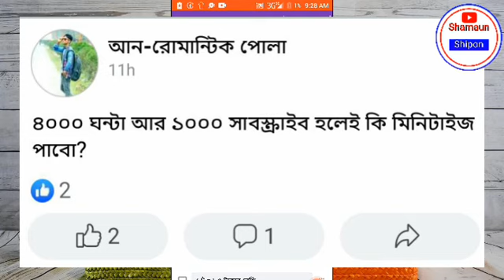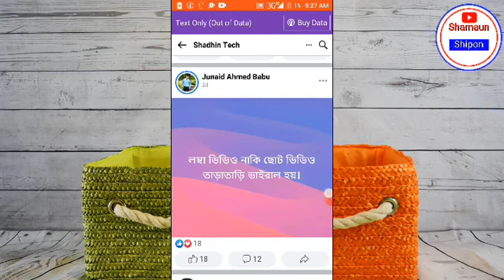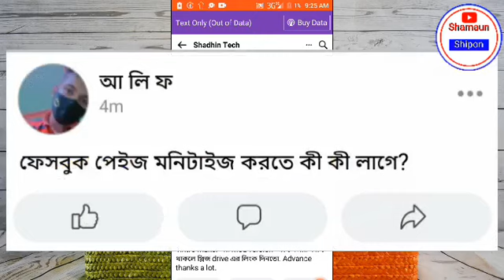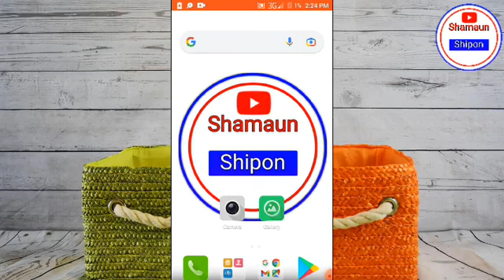ফেসবুক পেজ মনিটাইজ করতে কি কি লাগে ? How to Enable Facebook Page Monetization || QnA-2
IF YOU LOVE THIS VIDEO PLEASE LIKE IT👍

facebook monetization
facebook page monetization
monetization apply
ইউটিউব চ্যানেল কিভাবে খুলে
youtube thaka taka income
online income
how to open a youtube channel
earn money
youtube tips and tricks
how to customize youtube channel bangla
bangla tutorial
how to create a professional youtube channel in bangla
কিভাবে প্রফেশনাল ইউটিউব চ্যানেল তৈরি করবেন
how to create a youtube channel in bangla
কিভাবে একটি youtube channel খুলবেন/ইনকাম করবেন
how to create a youtube channel
জননী কম্পিউটার
মনিটাইজেশন কিভাবে এপ্লাই
multiple touch
youtube monetization
how to apply monetization on youtube
apply youtube monetization 2022
how to apply for monetization bangla
monetization
youtube monetization 2022 bangla
how to apply for monetization on youtube in 2022
grow instagram
increase insta
grow followers
how to grow on instagram 2022
how to grow instagram page
how to get followers quick
how to increase follower count on instagram
how to boost your post on instagram
grow your instagram followers
how to grow on instagram with reels 2022
grow your instagram followers without any application
how to quickly gain followers on instagram
grow instagram profile
how to get alot of insta followers
fb page monetize
how to make facebook page monetize
facebook earning in pakistan
facebook page monetize
how to monetize your facebook page
facebook page monetization in pakistan
to monetize facebook
how to facebook page monetize 2022
facebook video monetization
how to monetize facebook videos
how to monetize facebook page
how to monetize facebook page in pakistan
make money with facebook reels
facebook reels
passive income
make money
lester diaz
online business
online earning
earn money online
fb page earning
earning
money
facebook page earning
how to make money on facebook
facebook earning
ways to earn money from facebook
saifur rahman azim